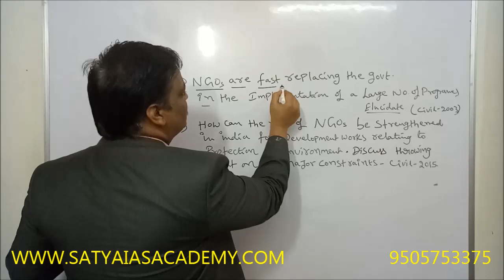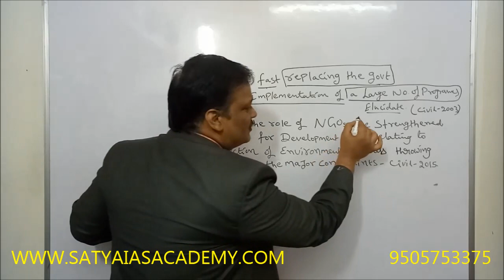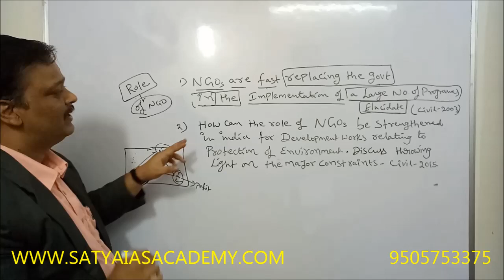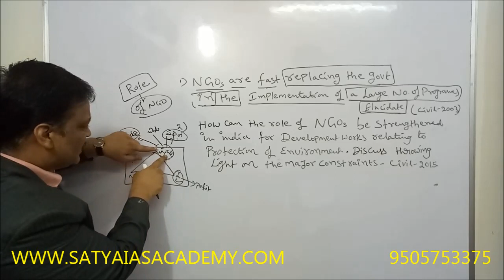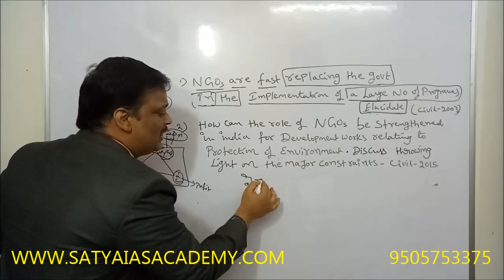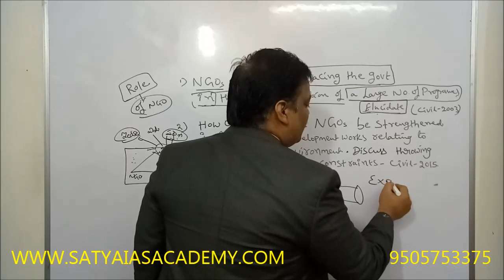GROUP 1 GOVERNANCE-46 NP